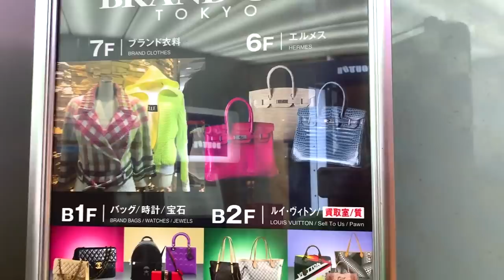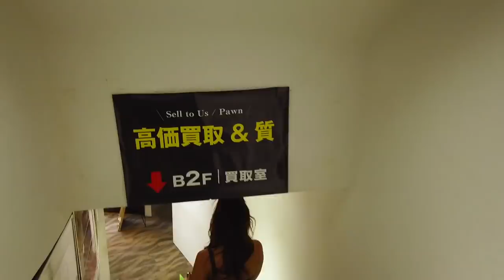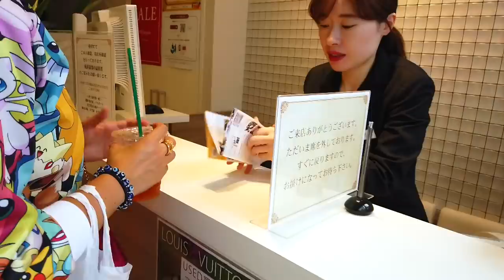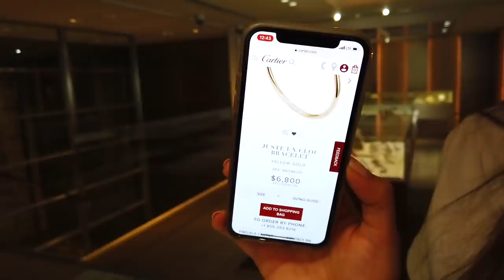DISCOUNT LUXURY SHOPPING in JAPAN (GUCCI, LOUIS VUITTON, FENDI AND MORE!)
I WENT TO DISCOUNT LUXURY STORES IN JAPAN

Hi guys! So if you saw my previous video you probably know I'm taking a small break from this channel, so today I'm uploading one of the videos I had pre-filmed from our trip to Japan, there's another one coming out next week so be on the lookout for that one 💕 I hope you like this video I LOVE YOU ALL 💕